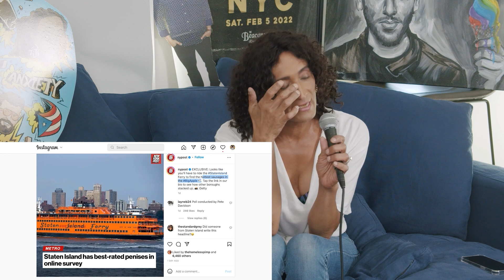TiTi Jerry Show | Chris Distefano Presents: Chrissy Chaos | Clips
FULL EPISODE 👉  @chrisdcomedy  WELCOME TO THE SHOW YOU'VE BEEN WAITING FOR!! TITi JERRY SHOW 🙌 Yes, Oprah and Rihanna, please take this as your official invite!